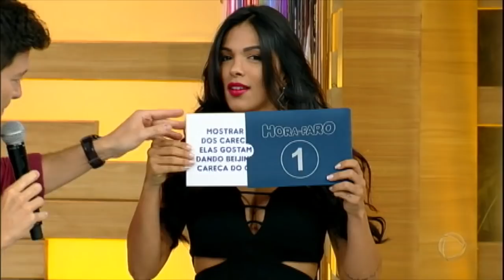Cantora Gretchen e o marido encaram o "Jogo Da Afinidade"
No "Jogo Da Afinidade", a cada resposta errada, Gretchen dá o troco no marido com o "Ricardão"! Para assistir ao conteúdo na íntegra, acesse PlayPlus.com.